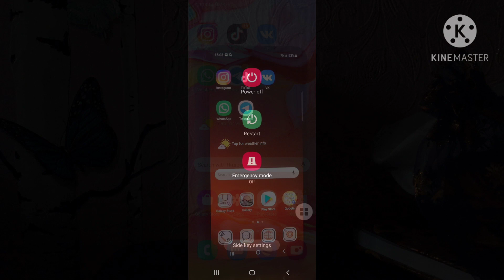Samsung Galaxy Bloom (2017) Boot and Shutdown Screens with Sound (Old - January 24, 2021)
I just made it without uploading at January 24. Now I uploaded it.